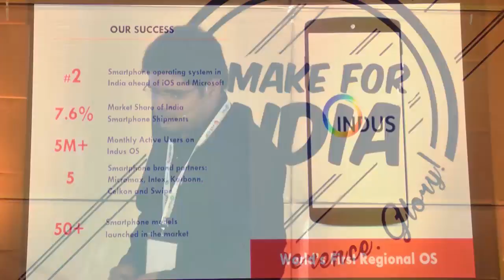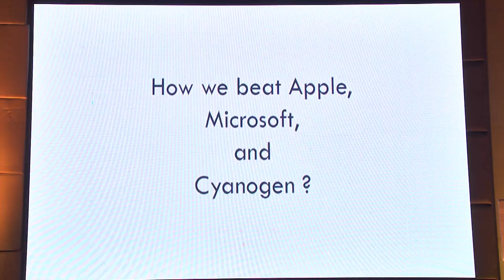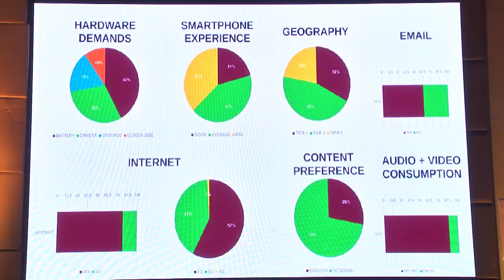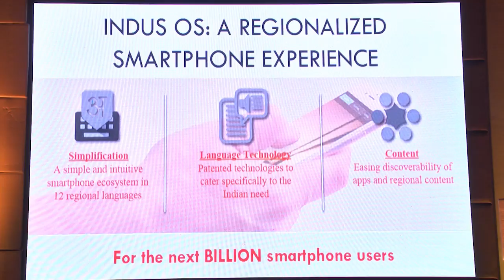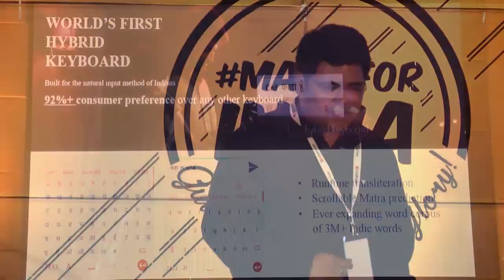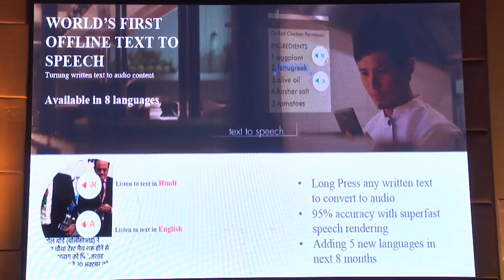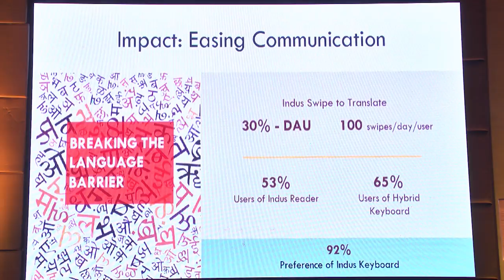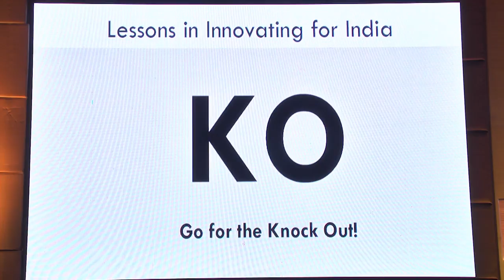Building a desi OS.- Rakesh Deshmukh of Indus OS at UnPluggd Winter Edition 2016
Rakesh Deshmukh ,  CEO of Indus OS shares insights on Building a desi OS at UnPluggd Winter Edition 2016.

UnPluggd, India’s biggest startup conference is the flagship event of NextBigWhat and was held at park plaza hotel in Bangalore.